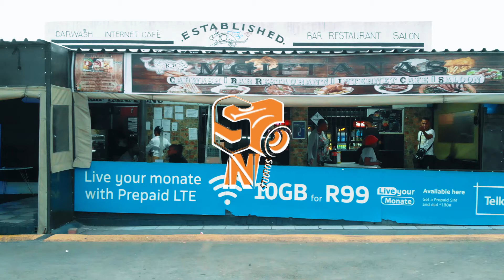DJ AFRIKA@MGIFTANA INC | Boohle_Josiah_De_Disciple_MAMA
SN STUDIOS SA